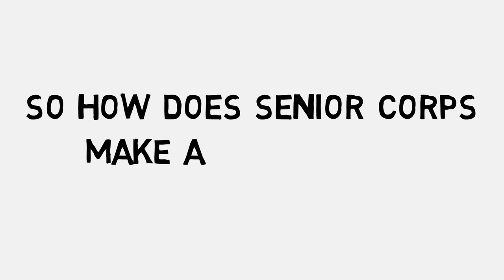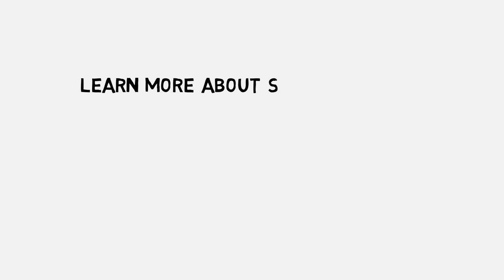What is Senior Corps